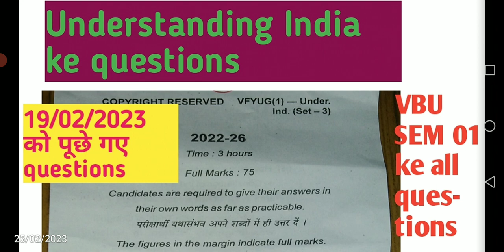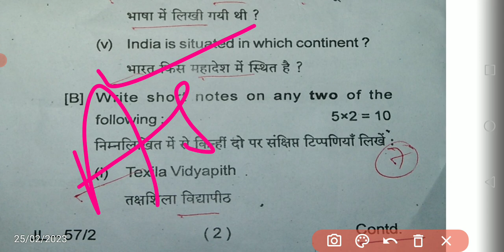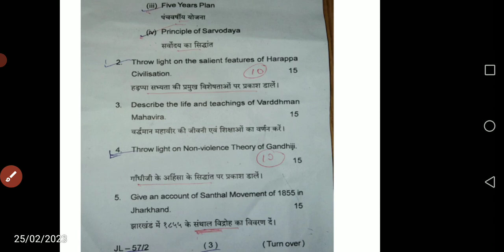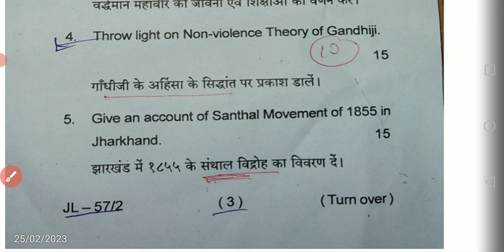।।Understanding India 19/02/2023 VBU SEM 01।। ke questions with solutions most imp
Understanding India ke questions